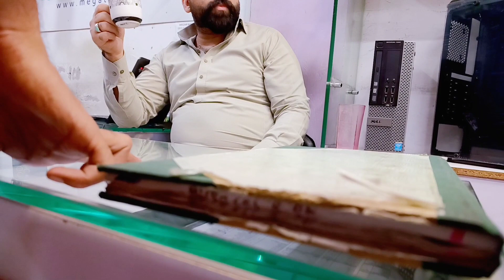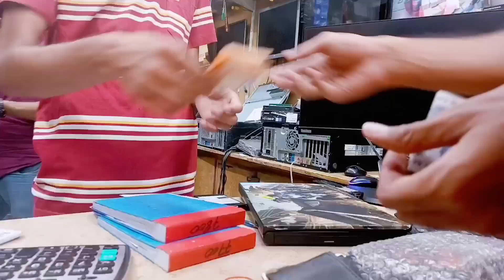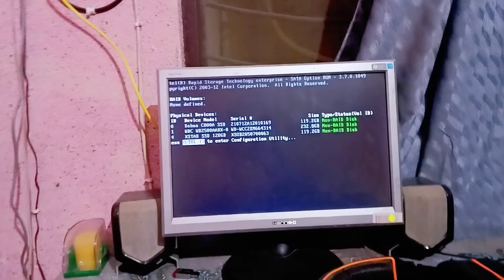Buying a New Graphics Card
IF u enjoyed the vlog please like sub and share 🙃

Today i go and buy a new gpu, my old one was dead so I've to buy new one 😶.